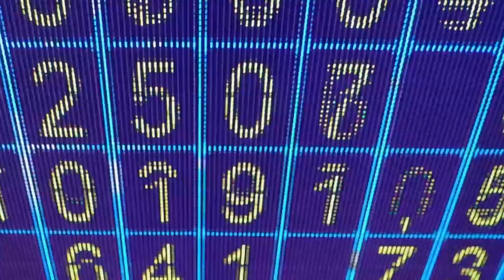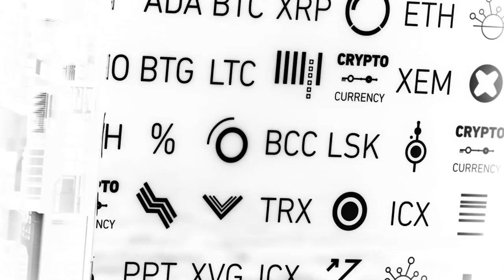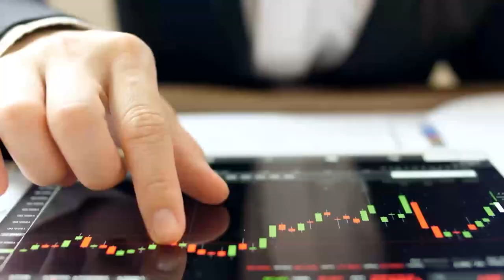2 CRIPTOMOEDAS PARA AVALIAR E COMPRAR URGENTE!